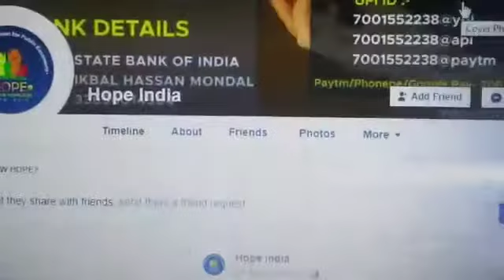आज रवाना हुई शालीमार जयपुर स्पेशल ट्रेन, यात्रियों में देखी गई घर लौटने की खुशी